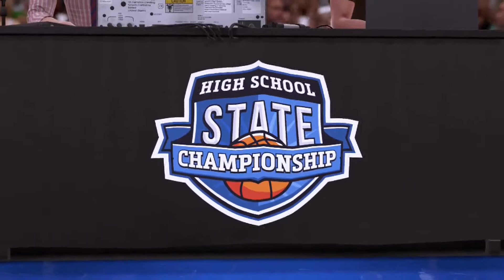NBA 2K16 PS4 My Career - College selection!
hey guys and welcome to episode 3 of bootheblys nba2k16 my career series if you enjoyed this video please be sure to give us a thumbs up and subscribe if you're new